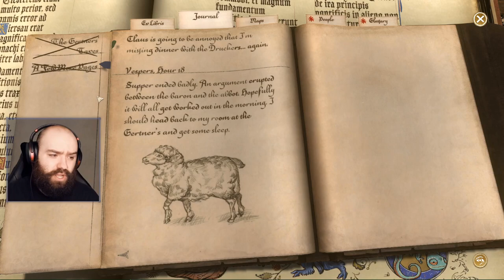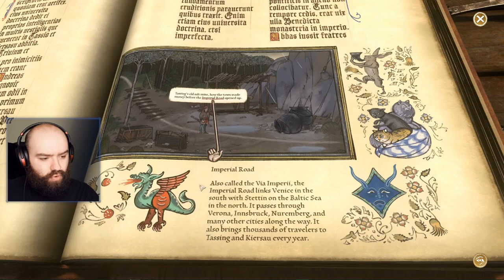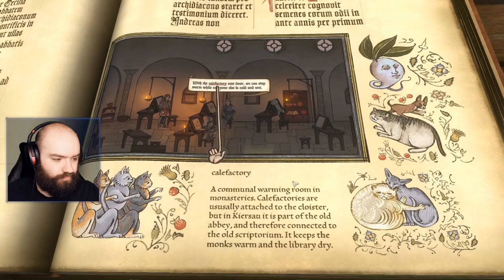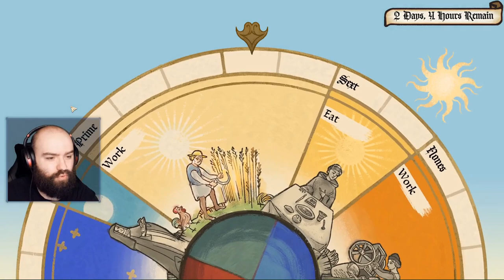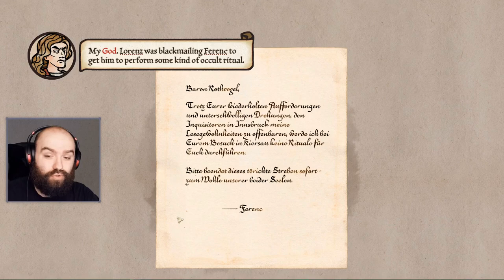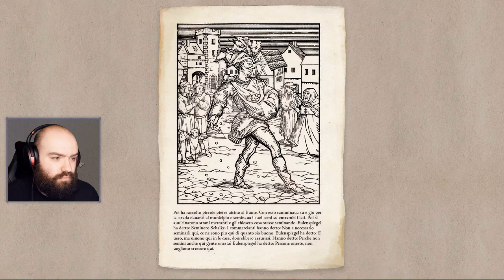Pentiment | First Playthrough [Part 4]